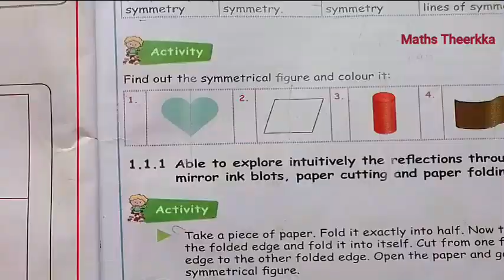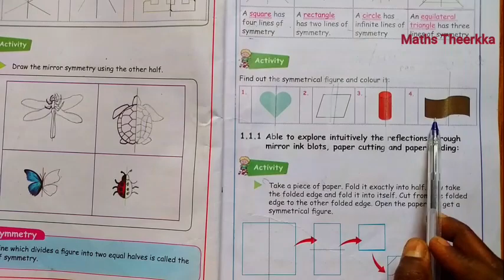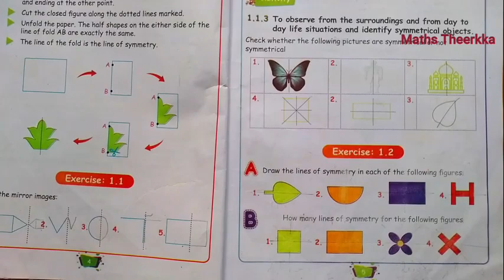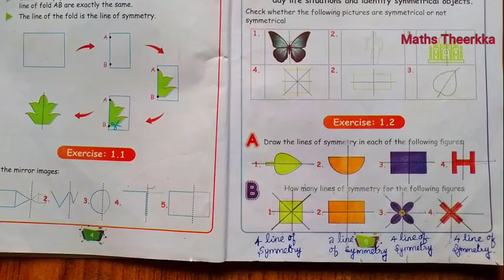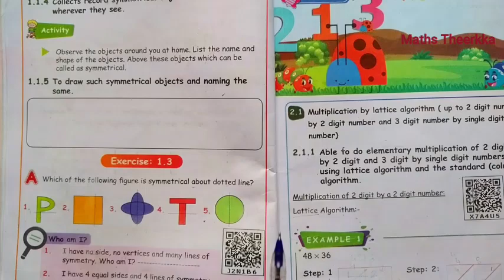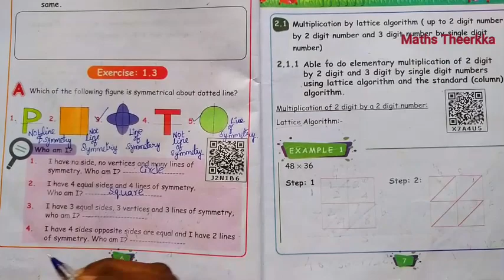4th standard maths term 2 | Chapter 1 | Geometry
4th std maths term 2 Unit 1 geometry lesson exercise 1.1, Exercise 1.2, Exercise 1.3 and book back activity try this example question answer
4th maths term 2 Unit 1 GEOMETRY:-
Exercise 1.1 page number 4
Draw the mirror images

Exercise 1.2 page number 5
Draw the lines of symmetry in each of the following figures
How many lines of symmetry for the following figures

Exercise 1.3 page number 6
Which of the following figure is symmetrical about dotted line?